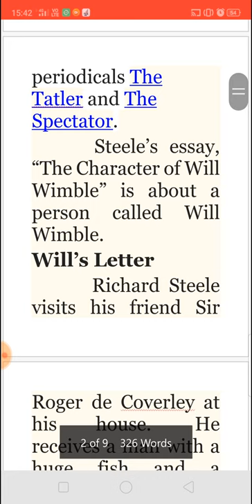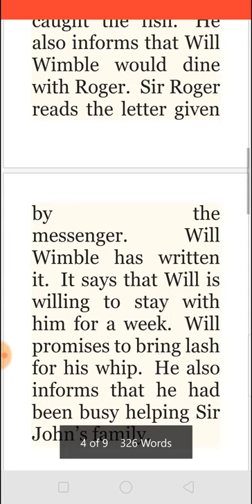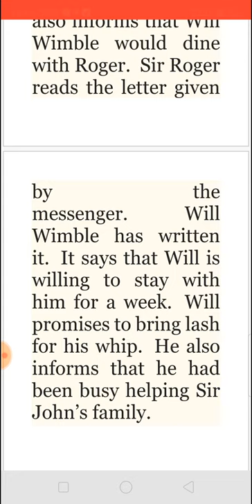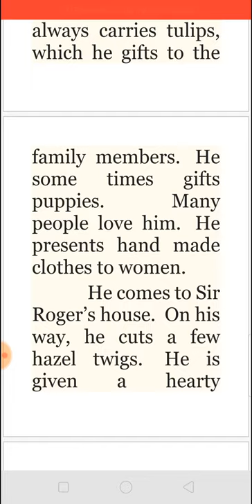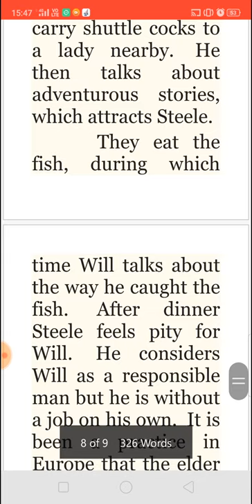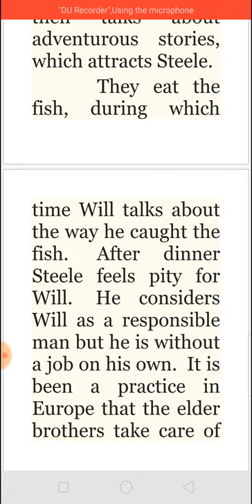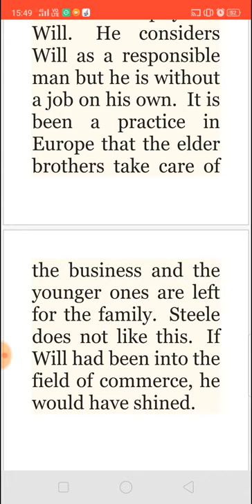THE CHARACTER OF WILL WIMBLE BY SIR RICHARD STEELE - SUMMARY தமிழில்